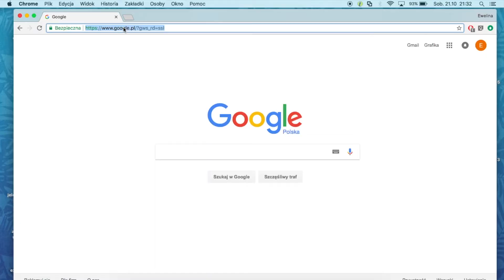Liczymy na każdy głos - Akcja Domestos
Szkoła Podstawowa w Kiełpinach bierze udział w akcji organizowanej przez Domestos.
Wchodząc na stronę marki można raz dziennie oddać głos na galerię wybranej przez siebie szkoły. Liczymy na wasze głosy.
Głosować można do końca listopada 2017.